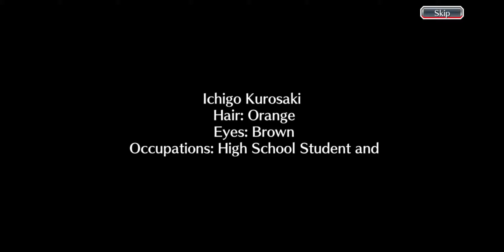Bleach Brave Souls Android Gameplay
Bleach Brave Souls Intro
Bleach Brave Souls Ichigo Gameplay
Bleach Brave Souls Sample Game
Bleach Brave Souls Chapter 1